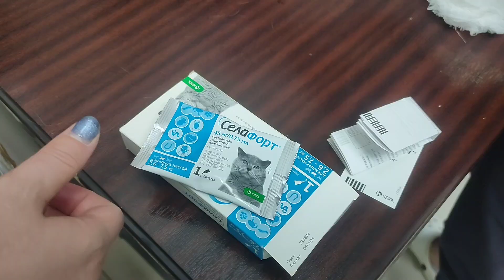История Ирси. поездка Ланы и Ирси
🔸Реквизиты для оказания помощи:🔸
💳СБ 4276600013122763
Оформлена на Кристина Игоревна С.
👛Киви кошелек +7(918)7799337 выводится с процентом.
📱Телефон привязанные
 к карте
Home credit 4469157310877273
Для перевода с Corona pie
SEMENYUTA KRISTINA